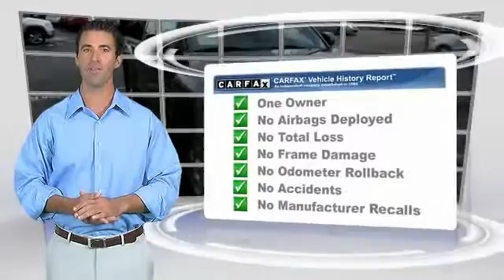2009 Toyota Tacoma used, Mazda 3, Prius, Sienna, Grand Cheoroke, Impreza, Burlingame, Bay Area, Pen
2009 Toyota Tacoma

Putnam Automotive
3 California Drive

Don't miss this 2009 Toyota. Make a great choice today with this must-have Truck. Learn more about this Truck by contacting the dealership today and complete your driving dreams.